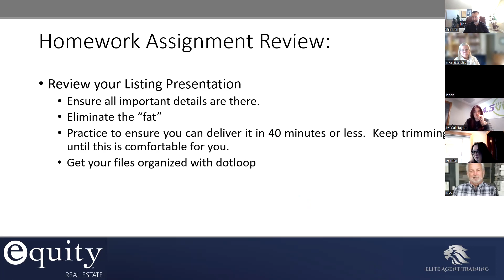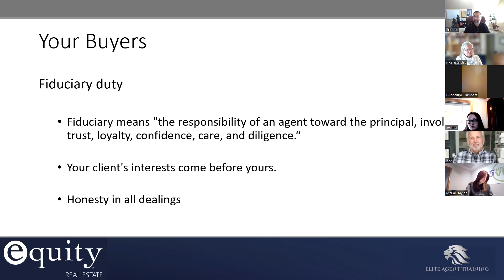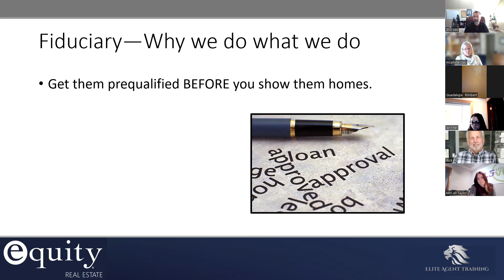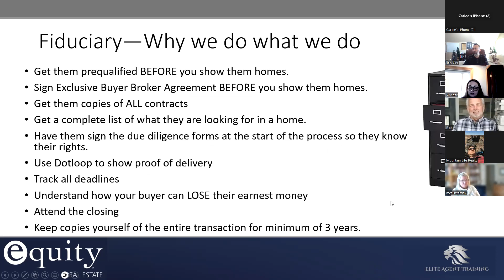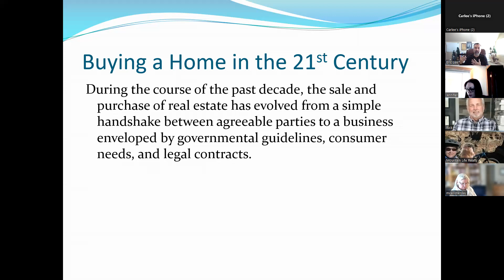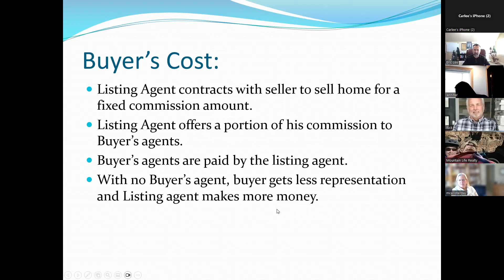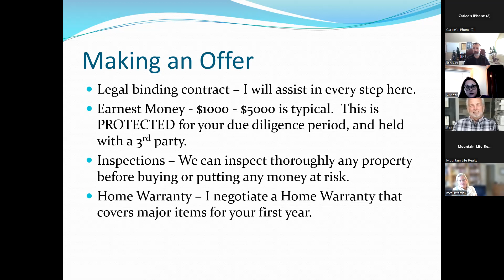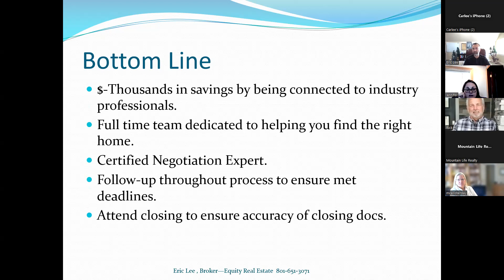Communicating Value as a Buyer's Agent & Buyer Presentation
This reviews the importance and value a Buyer's agent provides when helping a buyer purchase a home/property. The importance and fiduciary duty to provide an Exclusive Buyer Broker agreement, and a full demonstration of a Buyer Presentation.